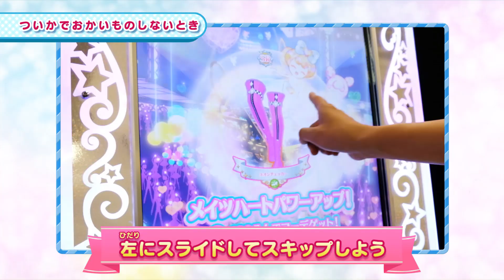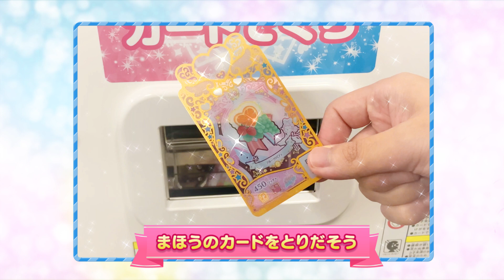💛『ワッチャプリマジ！』あそびかた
2021年10月1日(金)より好評稼動中の
アミューズメントゲーム『ワッチャプリマジ！』のあそびかたを魔法使い「みゃむ」がみんなにレクチャー！

はじめての人でもあそびかたがバッチリわかっちゃうよ♪